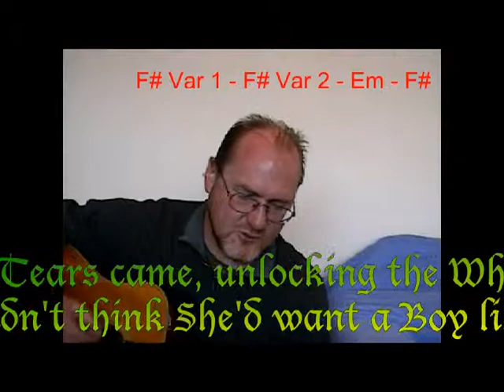White Rose [Complete]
For Lady Layla.